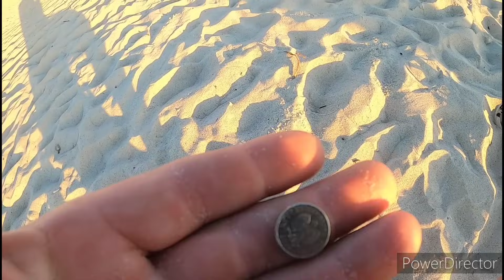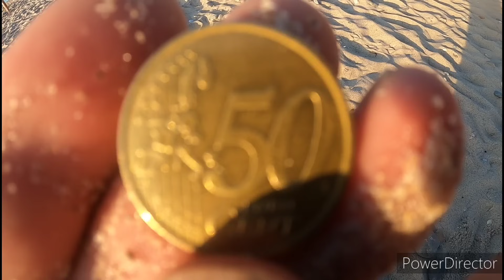Co za widok,Zorza polarna nad Bałtykiem,widoki z klifu bezcenne, plaże sypią kasą.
Muzyka / użyte materiały: YT free for Creators